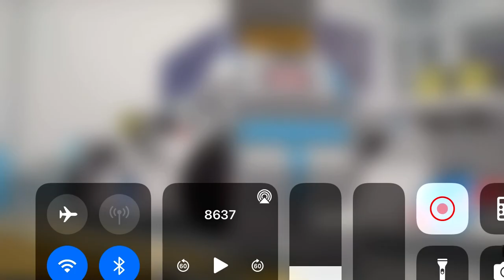6teen intro on Télétoon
no audio cause vlc is a pain in the ass sometimes